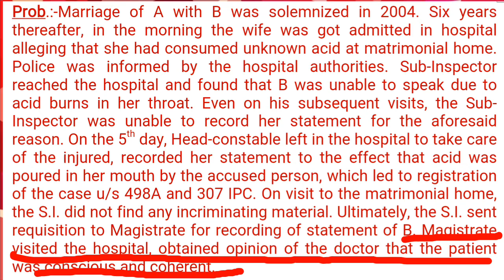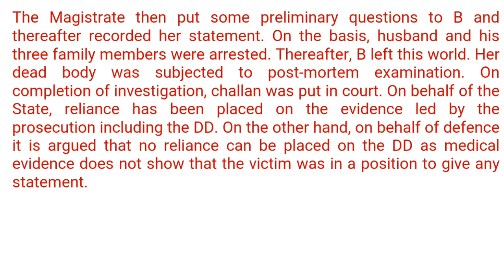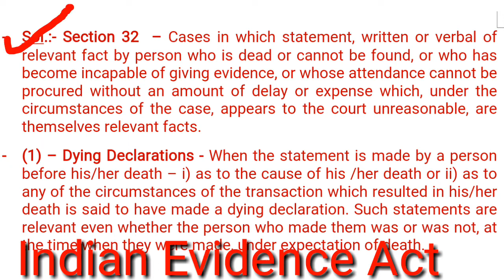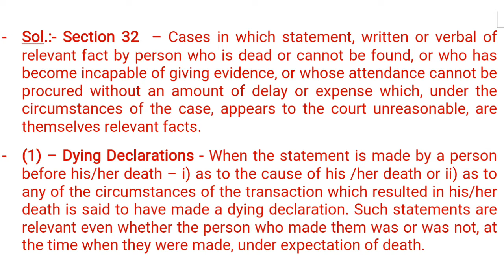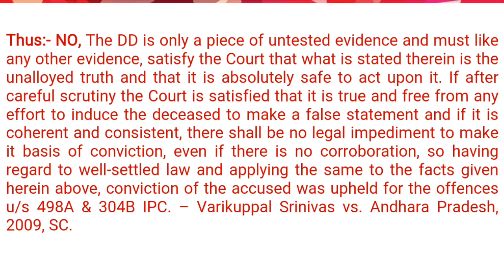Dying Declaration of Evidence Act can form Sole-Basis for Conviction =Judicial Mains - Qts.with Ans.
Declaration -This video is a part of “Know Your Kanoon” project to explain some main laws in Simple language. The idea is to make law accessible for Judicial Aspirant and to create legal awareness for others.
Kindly note that this video makes broad legal points for the purposes of creating serious Judicial Aspirant updated and are not intended to provide specific case based legal advice.

Rajesh Sir (Gopal jii),
Lawyer cum Lecturer for District Judge; Civil Judge and APO